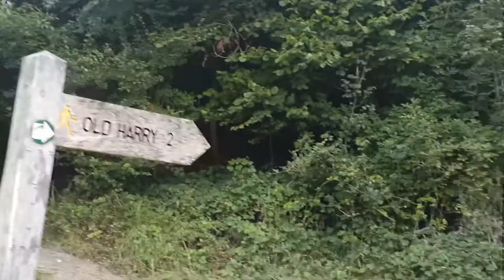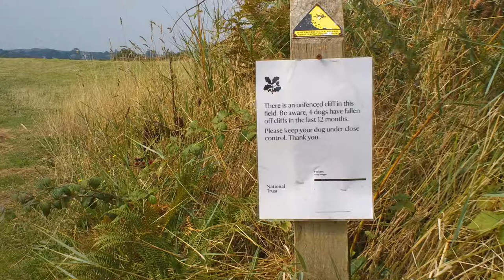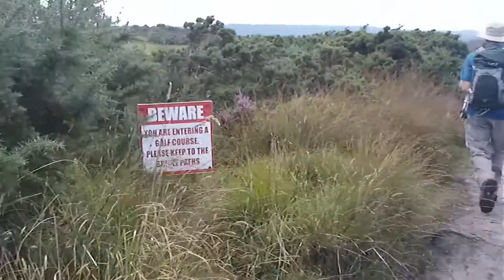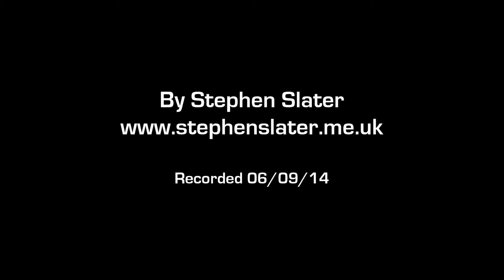UK Day Walk 7: Old Harry & Agglestone (2D)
A UK day walk to Old Harry & Agglestone.  06/09/14